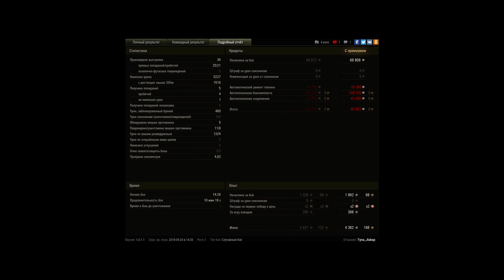Т-100 ЛТ, Утёс, Стандартный бой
Игрок: Tyna_Jlakep [HLCST]